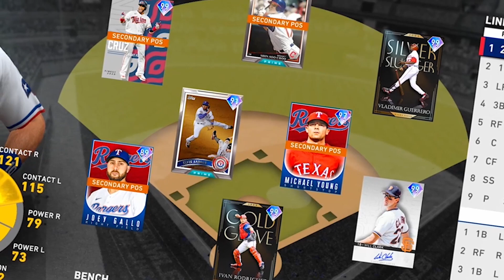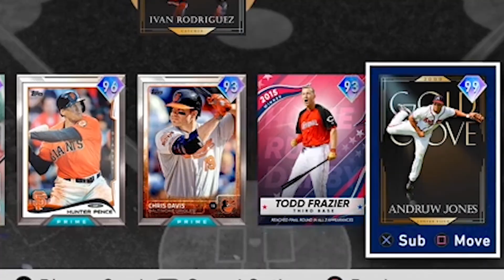the ALL-TIME TEXAS RANGERS team..